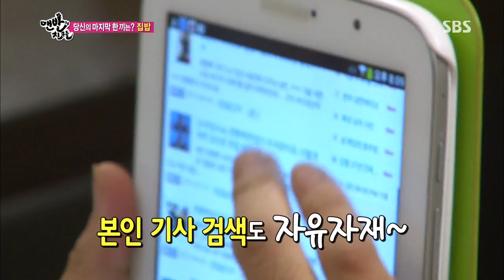[맨발의친구들] 130929 #35(10)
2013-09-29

연예계 대표 잉꼬부부 조갑경&홍서범 하우스 전격방문!!
집 곳곳에 넘치는 종합예술인 홍서범의 예술혼!!
조갑경과 홍서범의 보기 드문(?) 듀엣 공연!
연예계 잉꼬부부의 알콩달콩 하우스 대 공개!!

대한민국 대표 잉꼬부부 조갑경, 홍서범 부부의 집밥은?!
시어머니의 손맛을 이어 받은 조갑경의 이북식 집밥!
미녀가수의 냉장고 속은 짭쪼롬~한 젓갈 축제 중!
조갑경의 핸드메이드 청국장찌개 속 특별한 비법은?
쟁쟁한 후보들 가운데 밥도둑은 과연 무엇이 될지?

초보 독거연예인 전현무의 싱글하우스 충격 실태?!
37년 만에 꿈에 그리던 첫 독립생활~! 하.지.만?
텅텅 빈 모델하우스를 방불케 하는 휑한 거실!
심지어 냉장고 속엔 썩은 음식이? 그의 식생활이 위험하다!
멤버들이 전현무를 위해 만든 영양만점 집 밥은?

그리고! 전현무의 숨겨진(?) 그녀 대공개!!
맨친 최초 밥친구로 초대된 여배우는 과연 누구?